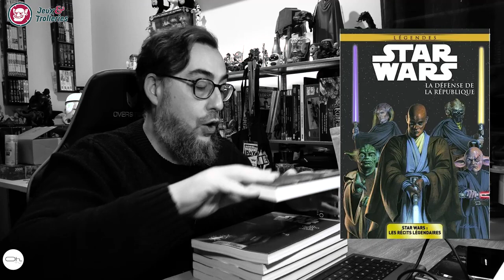l'ExpressOh : l'Actu du Monde Ludique 02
Aujourd'hui dans l'ExpressOh on revient sur 2022 avec le Top 3 de nos gammes préférées.
Et toujours l'actu des mondes Ludiques.